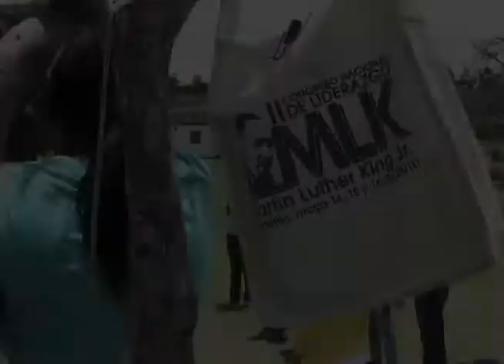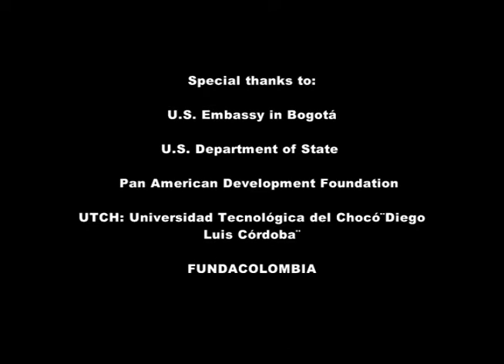Programa de Becas Martin Luther King Jr. - Versión inglés